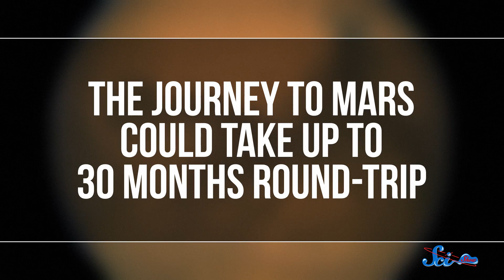A Year in Space, and the Lunar Eclipse!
Two astronauts are about to embark on the One Year Mission which can help us understand more about the long-term effects of being in space, and there is an upcoming total lunar eclipse (the shortest one this century)!